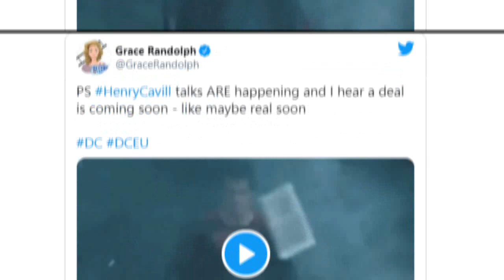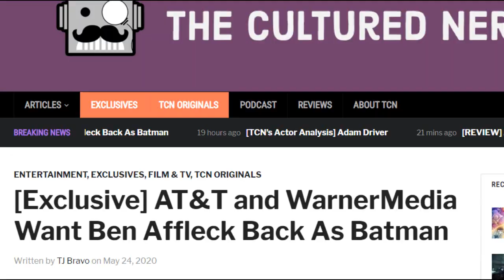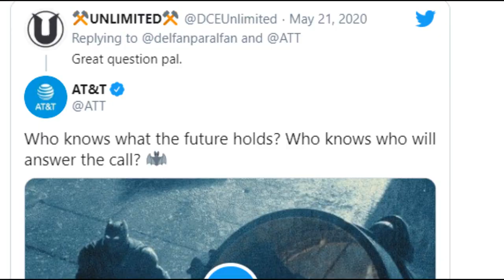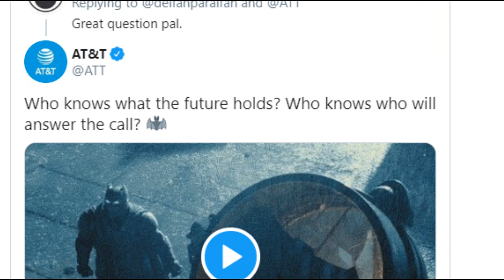¿Batfleck y Cavill regresan? | El Futuro brillante para el DCEU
Esta semana no paran las noticias de DcComics para el cine, desde el SnyderCut para HBOMax hasta la pelicula animada de Justice Leagua Apokolips War. Pero les trameos nuevas noticias sobre el futuro de dos personajes primordiales para el estudio, Superman y Batma, con Henry Cavill y Ben Affleck Batfleck regresando a la historia de Zack. Por lo que en este video resumen te traemos una explicación y análisis de estos dos hechos casi confirmados.